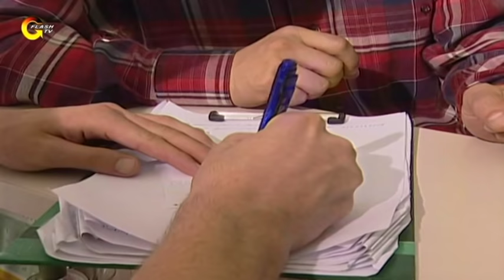Gönül Kapısı - Evde Biri Var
Gönül Kapısı; Gerçek Kesit tadında güzel bir drama... Keyifli seyirler.